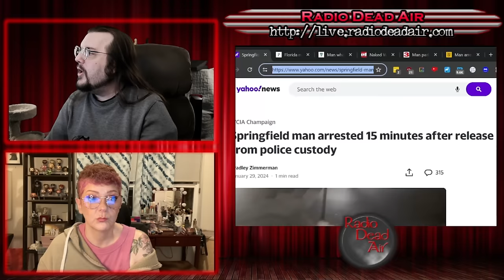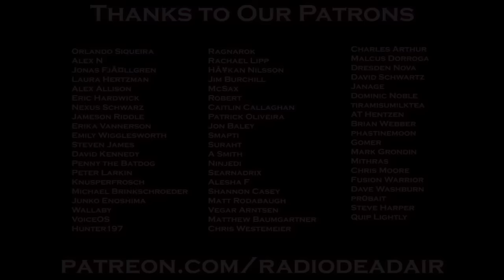WTFIWWY Live - Hinder Surprise - 2/5/24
This week: Want to buy a brand new Porsche in Florida? Just make a cashier's check in Photoshop, nobody cares! Also this week, threatening to commit a felony against your ex just because she turned off your Netflix password and the latest in customer advocacy: driving back to the store in a freaking tank!